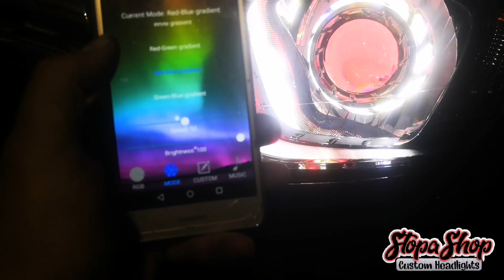Retrofit Tornado con ojo demonio - By StopaShop